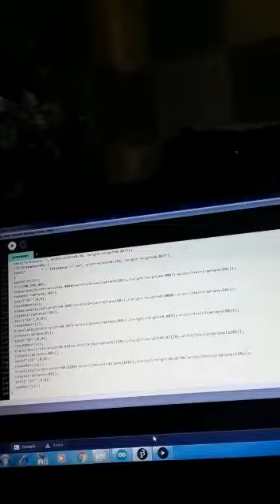RADAR Programming tech